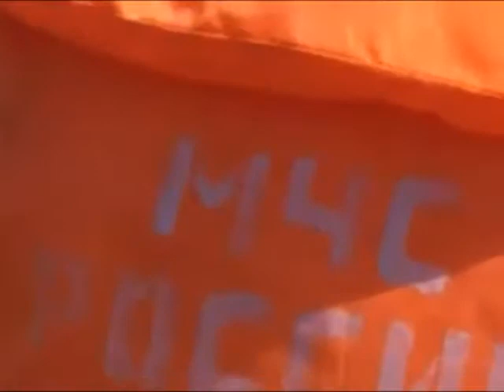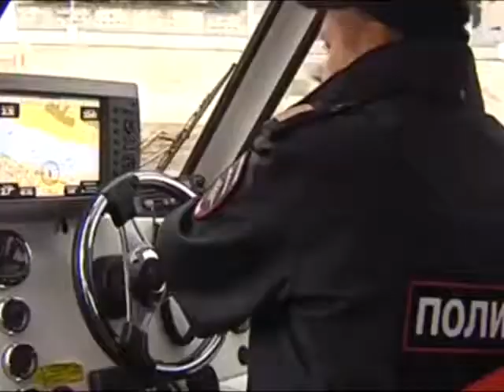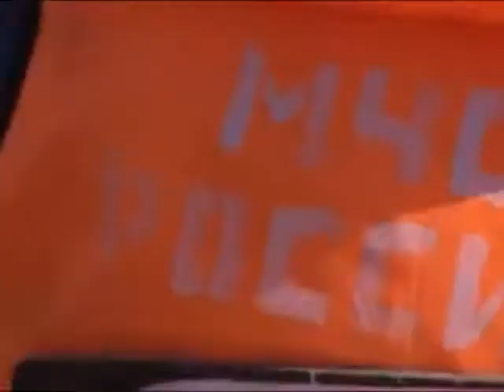Телеканал Амурск - В Хабаровском крае началось закрытие навигации